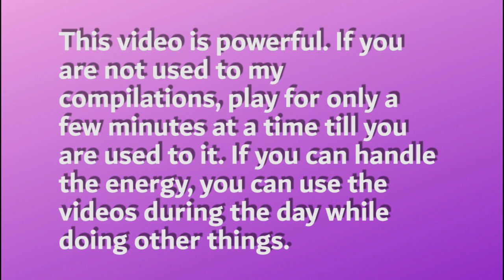Archangel Energy 🌸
Archangel Energy is a compilation of 5 Reiki videos below. Compilation videos are posted on Tuesday. Solo videos are posted on Fridays.Tuesdays are the compilations and Fridays are the solo videos.

 Reiki with Energy of Archangel Michael, Archangel Raphael, Archangel Gabriel, Archangel Uriel, and Archangel Metatron are the videos in this compilation.